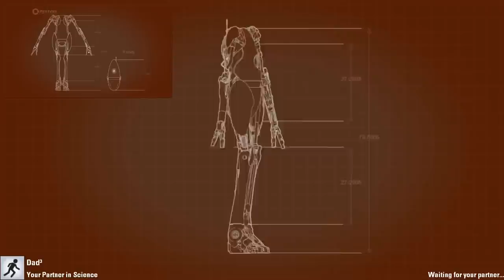Nerd³'s Father and Son-Days - Portal 2 - Part 1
It's time to murder each other with portals! Yay! :D

And yes, this episode is late. I was too busy partying (watching Doctor Who) with all my cool friends (alone) all night long (I was in bed by 9pm.)

All other music is in-game music. It makes me want to test.